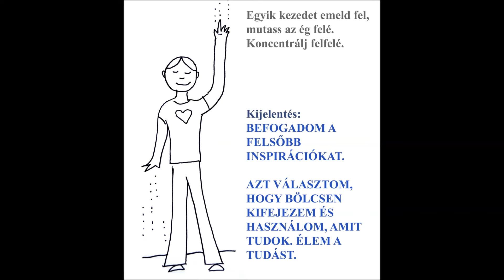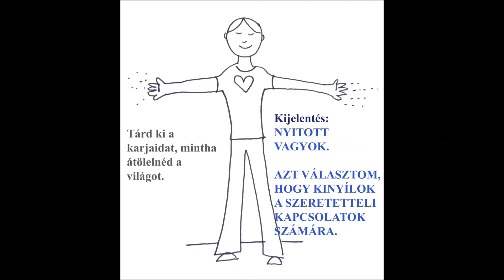kapcsolódás-meditáció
Egy pár perces gyakorlat a lelki egyensúlyért